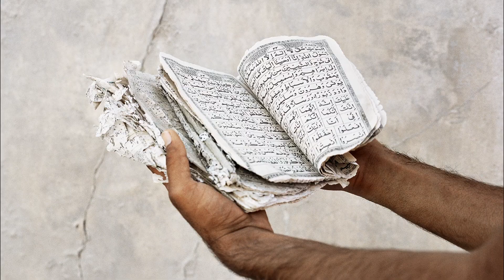Teaser - Jahresvorschau 2022 KUNST HAUS WIEN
Teaser Programm KUNST HAUS WIEN 2022